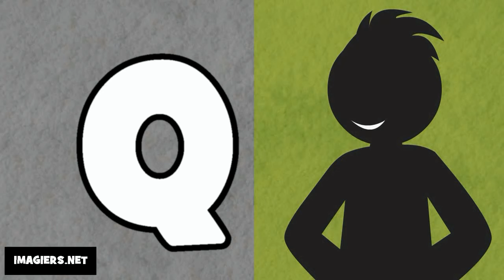Mag aral ng Pranses